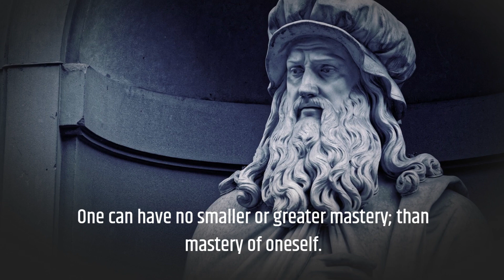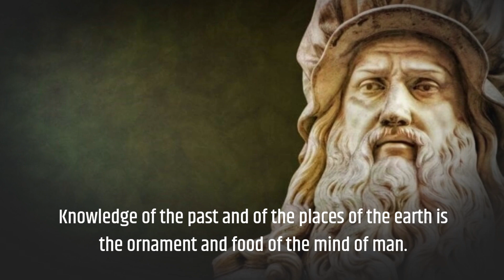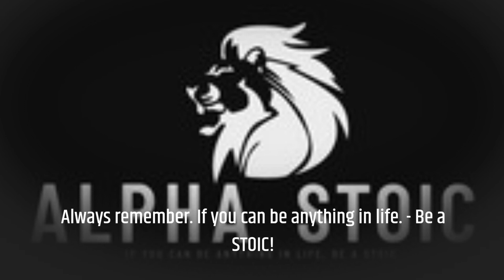MOTIVATION GIVES LIFE A PURPOSE – LEONARDO DA VINCI – LIFE LESSONS OF INFINITE WISDOM – STOIC QUOTES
LEONARDO DA VINCI – THE POWER OF MOTIVATION – LIFE LESSONS OF INFINITE WISDOM

STOIC QUOTES

Stoicism: Ancient Wisdom for Modern Life

Virtue as the Highest Good: Stoicism posits that the only true good is moral virtue, which includes wisdom, courage, justice, and temperance. Everything else, including wealth, health, and external circumstances, is considered indifferent and should not be the focus of our lives.

Control over Emotions and Actions: Stoicism teaches that we have control over our thoughts, emotions, and actions. By mastering our reactions to external events, we can achieve inner tranquility and live in accordance with our highest values.

Acceptance of Nature: Stoics advocate accepting the natural order of the universe, which includes recognizing that suffering and adversity are inevitable aspects of life. Instead of resisting these, Stoics aim to embrace them with equanimity and resilienc.

Live in Accordance with Reason: Stoicism encourages living in harmony with reason and rationality. This involves making decisions based on careful deliberation, ethics, and an understanding of the natural order.